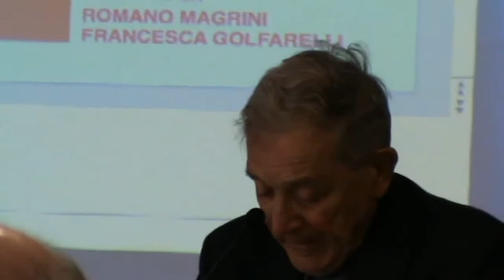05 5° Workshop Nazionale Mons. Fiorenzo Facchini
Professore emerito di antropologia, Presidente della fondazione IPSSER e Coordinatore Veritatis Splendor